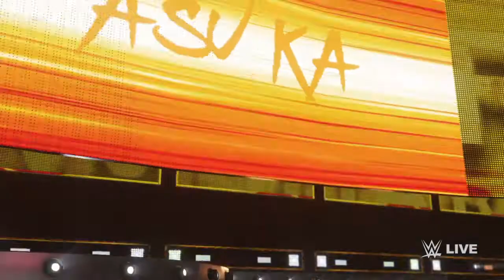WWE 2K18 Charlotte vs Asuka